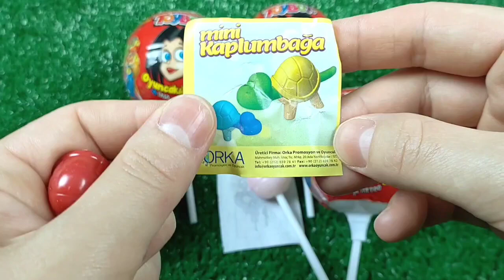7 Rainbow Satisfying Video | DIY How To Make Lollipop Candy Paw Patrol Fruits Cutting ASMR